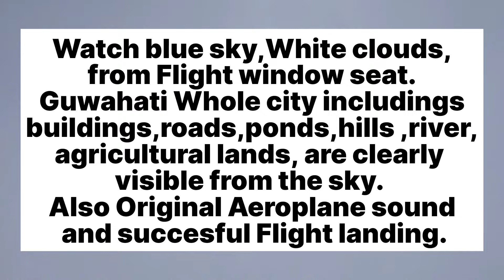Flying above Clouds/Airplane window view/DELHI to GUWAHATI/Successful flight Landing/Ghy Aerial view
In this video you can see A Complete beautiful Flight Window view from Delhi to Guwahati.

Watch blue sky ,white clouds ,Guwahati whole city includings buildings, agricultural lands,roads,hills,river are clearly visible from the sky.Also original Aeroplane sound and Successful flight landing.

Flight journey from Indira Gandhi International Airport to Lokpriya Gopinath Bordoloi International Airport (GAU)

successful flight landing at Lokpriya Gopinath Bordoloi international Airport,Guwahati and also called borjhar airport
Aerial view of sky
Aerial view of Guwahati city